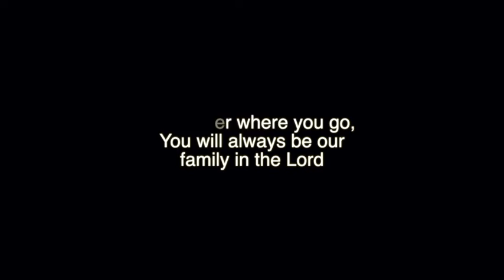Graduation video "The Shop" class of 2020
This video showcases the class of 2020 students from Crossroads church youth group "The Shop".